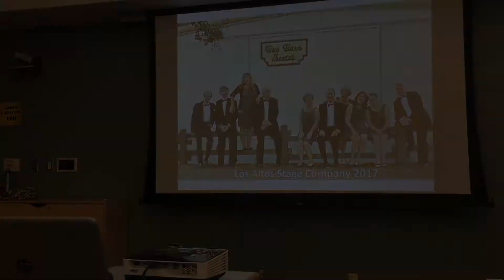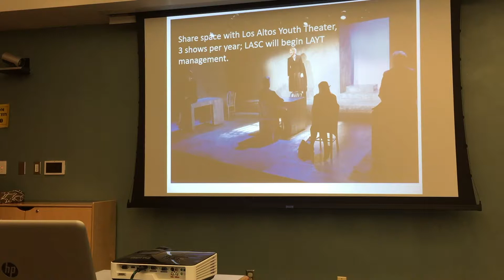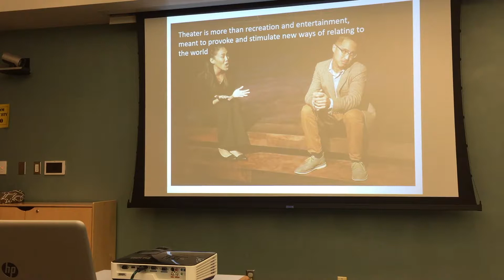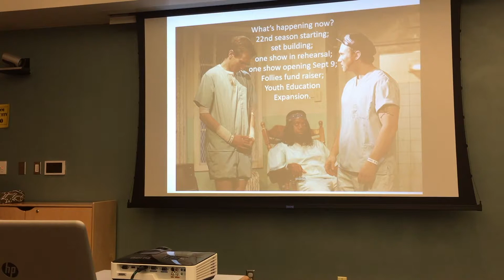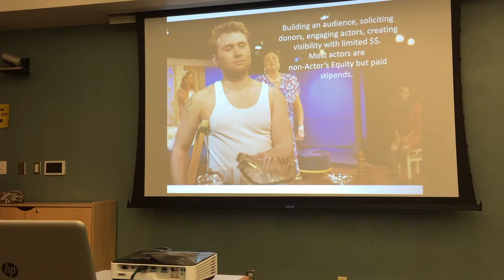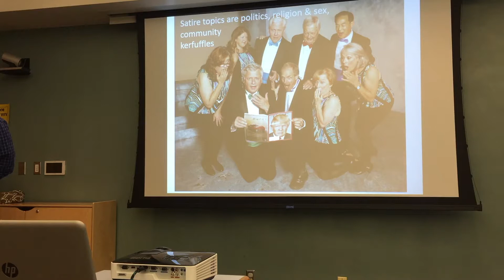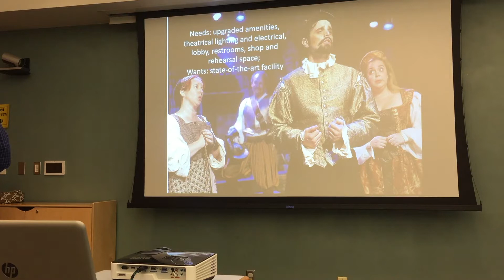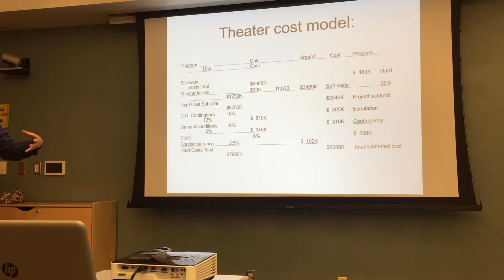Los Altos Stage Company 08 18 17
Please join us this Friday, August 18 to hear a presentation by Gary Landis, Los Altos Stage Company Executive Artistic Director, and Vicki Reeder. They will be speaking about their current theater space, current programs and how a new theater in the downtown could function, and what kind of capital campaign would be needed to make such a project workable.